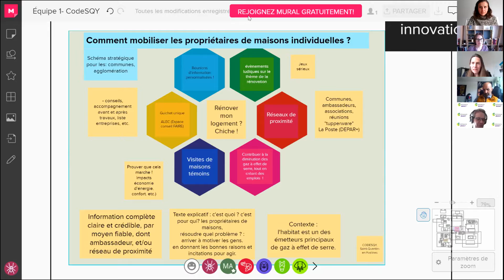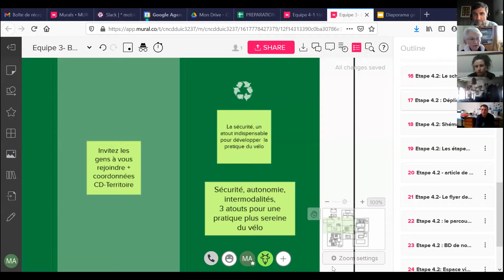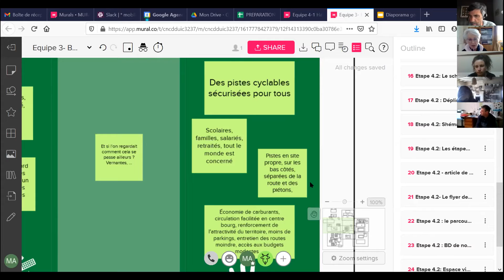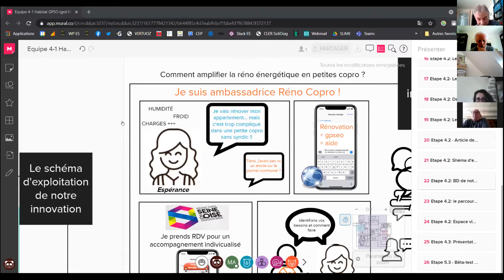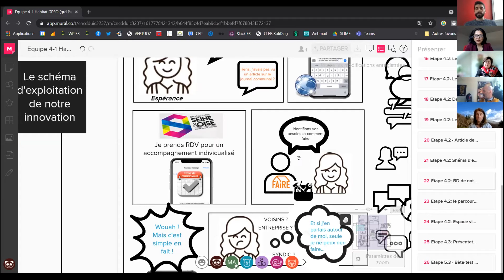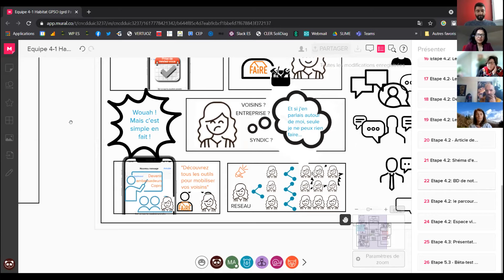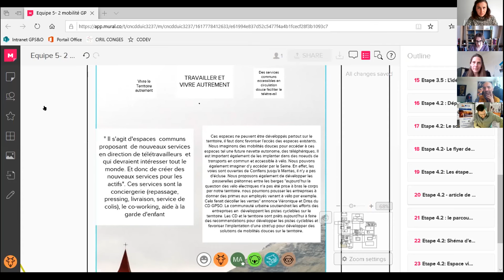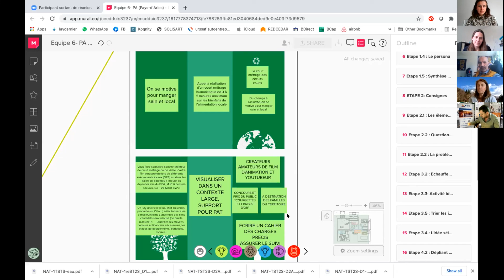Présentation prototypes journée des défis pour le climat